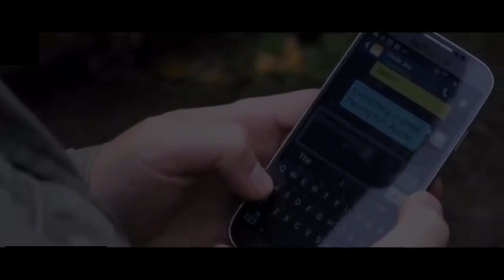🎥 Katie and Sloan Revenge